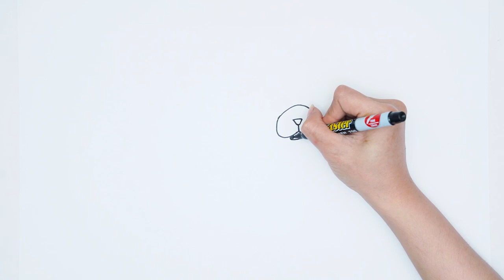How To Draw A Cute Beagle Dog Cartoon | Kids Songs